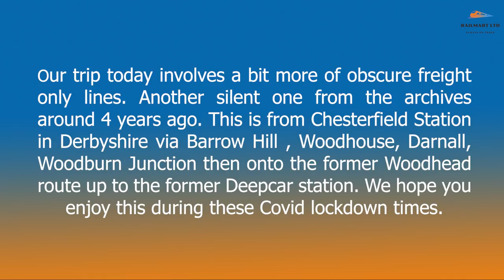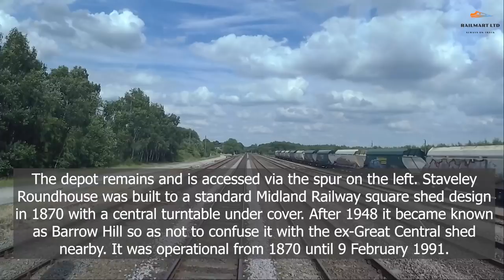A Cab ride from Chesterfield to Deepcar. Part of the Original Woodhead route.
Here we have a trip from Chesterfield in Derbyshire to Deepcar in South Yorkshire. This one is from the archives and was filmed in the Spring of 2017.  We start from Chesterfield and run via Barrow Hill , Beighton Jn, Woodhouse, Darnall and past the site of the former Sheffield Victoria station, before climbing up to Deepcar.

Unfortunately as with all our older videos the sound is muted due to restrictions at the time. We hope this doesn't detract too much.

Creating these videos, editing, rendering and uploading these videos takes time and effort and if you wish to support the continued work please feel free to support via Paypal at

I have just switched over to the Go Pro 8 Camera and as you have seen the footage is awesome.
Go Pro 8
Other equipment I use.
Garmin Virb Ultra Camera
Adobe Premier Pro
Adobe Creative Cloud
Camera Backpack